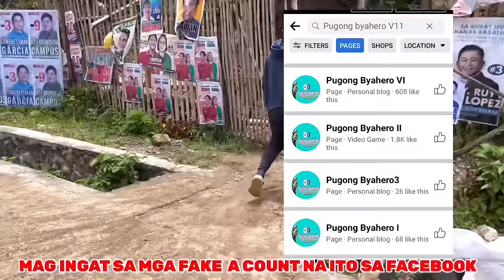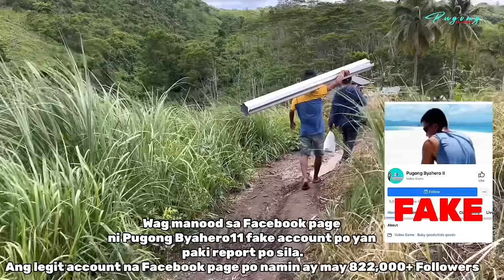PART 2 NAKAKA AWA ANG DALAWANG MATANDA NAKATIRA SA SIRA SIRA NILANG BAHAY WALA PA SILANG PAG KAIN